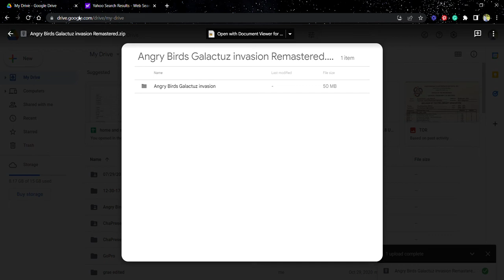Angry birds Galactuz invasion Remastered (Link in the description)